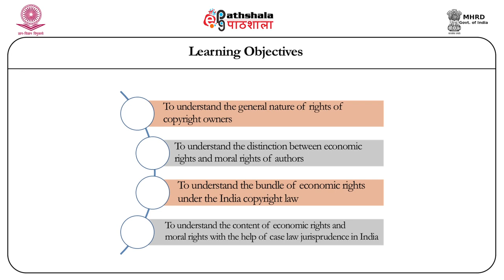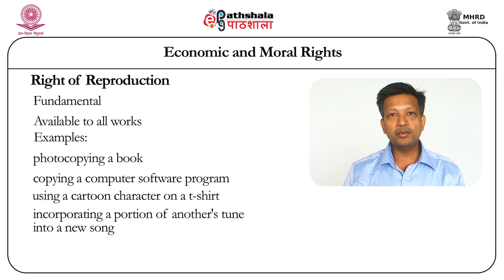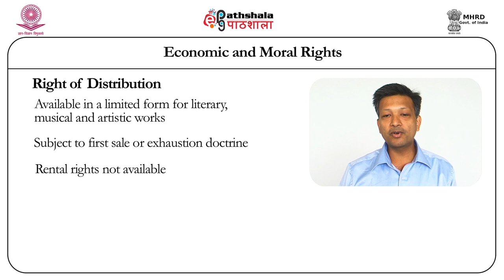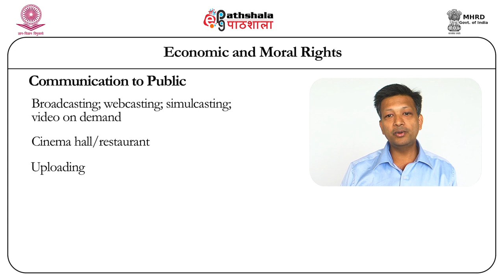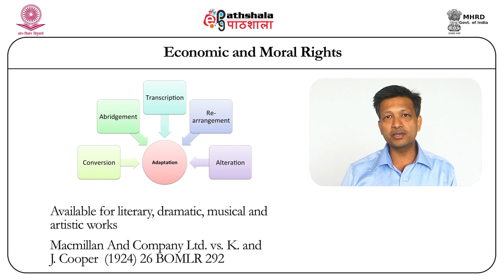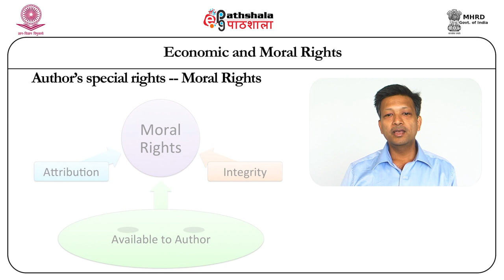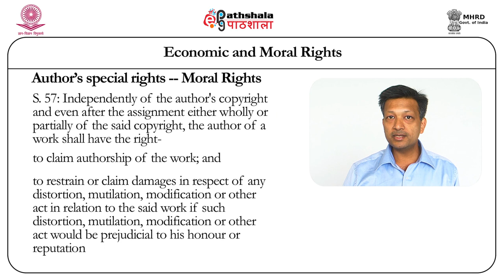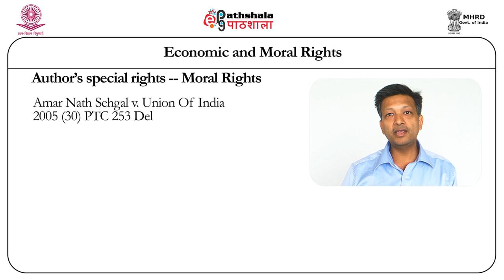Economic and Moral Rights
Subject : Law
Paper:08_Intellectual property Law
Content writer : Dr. Raman Mittal